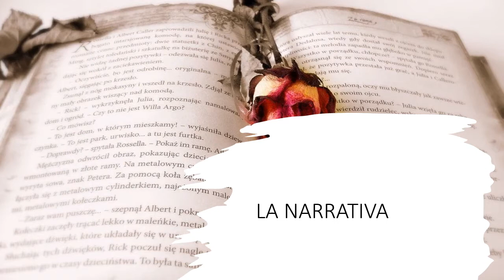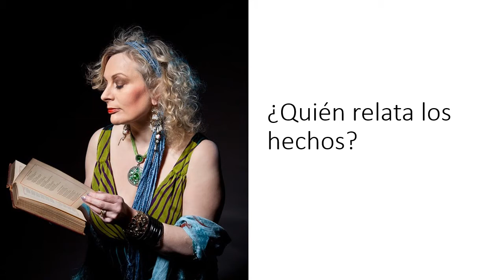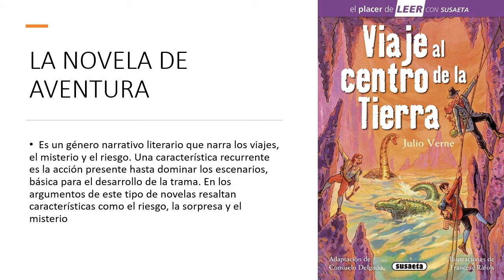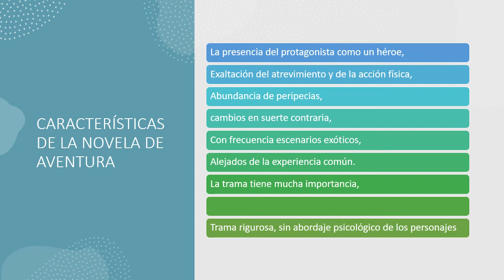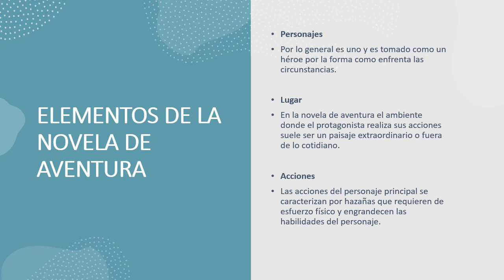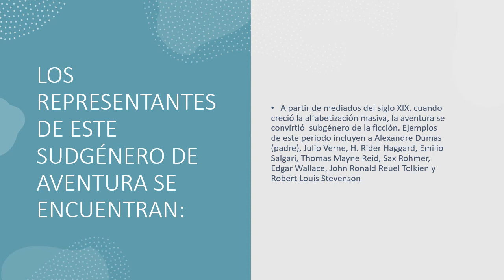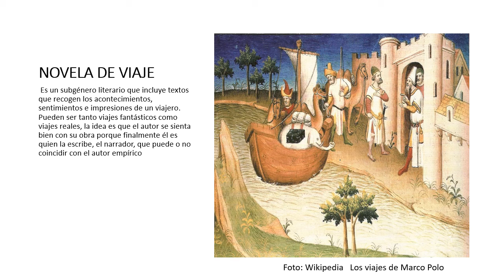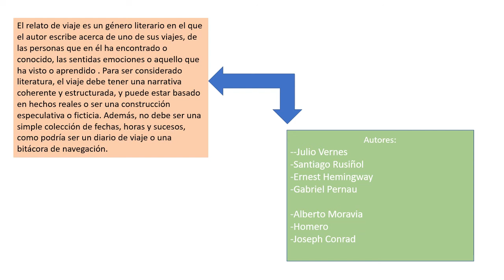´QUÉ ES LA NARRATIVA;NOVELA DE VIAJE Y DE AVENTURA